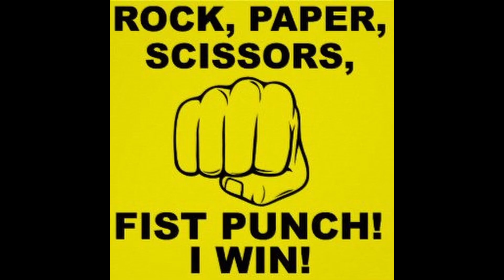Where is the best beaches in Cape Town? Welcome to Big Bay, Table View and Bloubergstrand beach!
Big Bay is my favorite beach, especially if I play beach bats and I have this incredible view of Table Mountain over the ocean! So, what is it like to surf in Cape Town? Well let me tell you.

Roughly 30km north of Cape Town city center, Big Bay is one of two Bloubergstrand beaches. Be warned though, the water is very cold here. These beach offers some great surfing. Surfers can choose from many great locations around the peninsular where the powerful waves beg your attention.

Cape Town (the windy city) is a kite surfing holiday destination. The wind conditions in Cape Town are very reliable with wind speeds usually between 30-50 knots.

Want to use this track? Watch: • Jim Yosef - Link | Melodic House | NC... Download/Stream